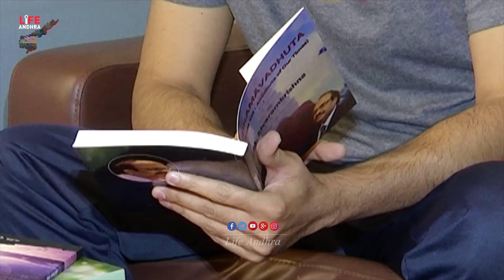Uday Shankar Very Emotional Speech About Trivikram Helping || Miss Match Movie || Life Andhra Tv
Watch here Uday Shankar Very Emotional Speech About Trivikram Helping